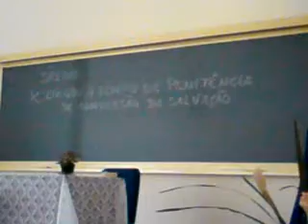Curso do clero 2010 da Arquidiocese de Londrina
O seminarista Marcio França acompanhado por outros seminaristas canta durante a oração realizada no curso do clero 2010 realizado na casa de encontros Emaus e assessorado pelo pe. R. Paiva, SCJ